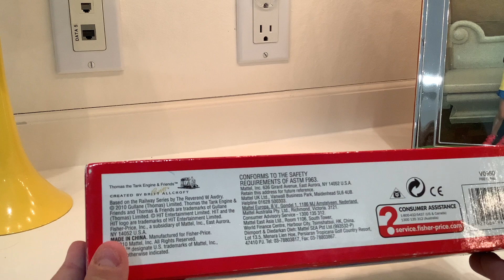Trackmaster Sir Handel 2010 (HD) (Flimed in 2016)